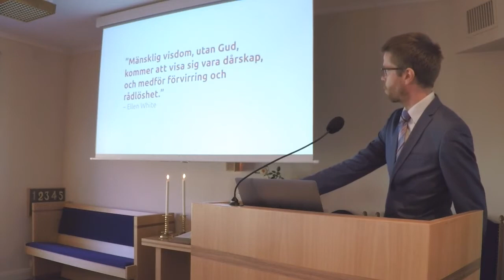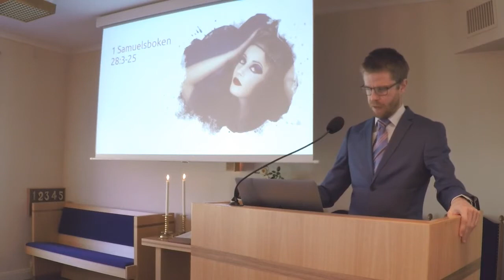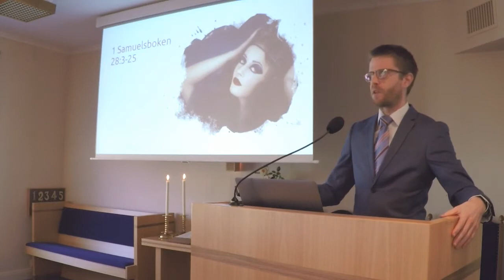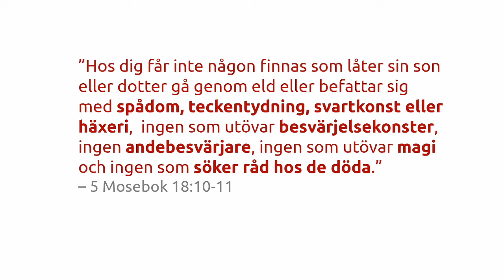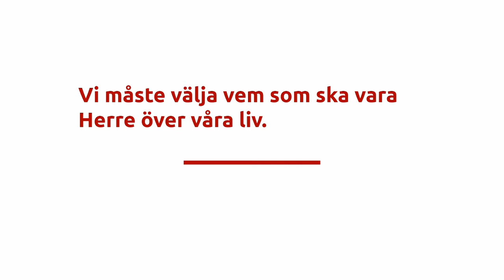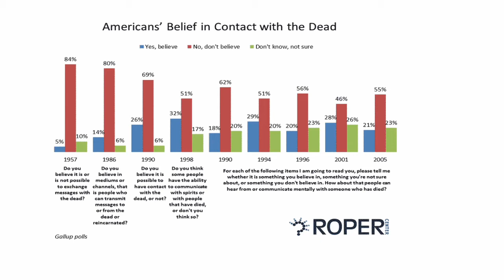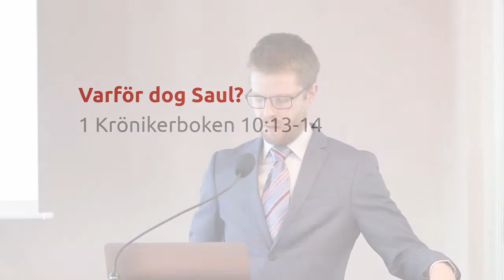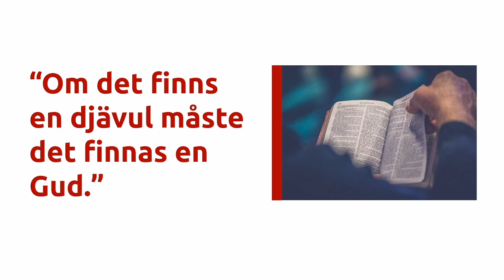Spiritism - Djävulens mästerliga bedrägeri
Spiritism, samtal med de döda, övernaturliga händelser, medium, spåmän, magi, trollkarlar. Var kommer allt detta i från?

Bibeln beskriver en strid mellan gott och ont - mellan Gud och satan. I denna striden har djävulen kommit med ett mästerligt bedrag - Spiritismen. Är de döda verkligen döda? Vad händer när vi dör?
Är yoga, medveten närvaro (mindfullness) och andra liknande övningar ofarliga?

Hör om olika möten med det övernaturliga och andevärlden. Bl.a. om Roger Morneau som var med i en elitgrupp inom spiritismen.

Speaker: Christian Hjortland